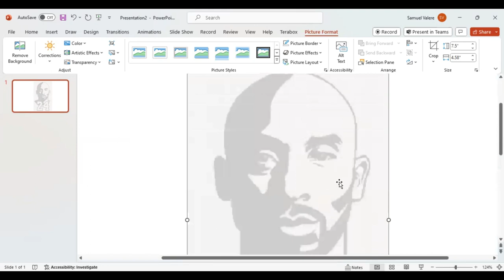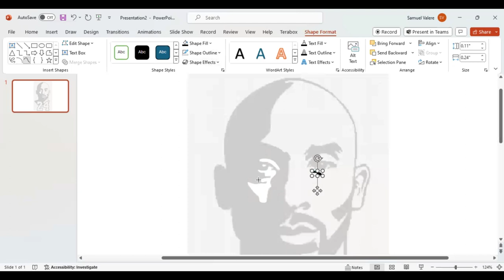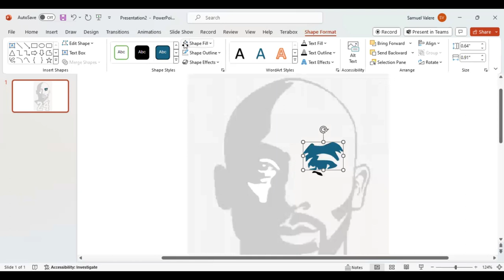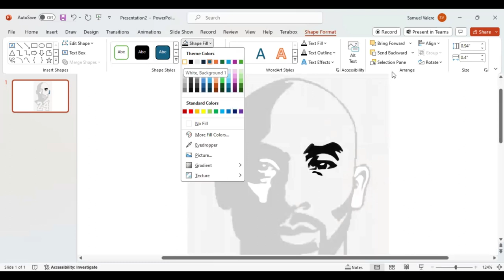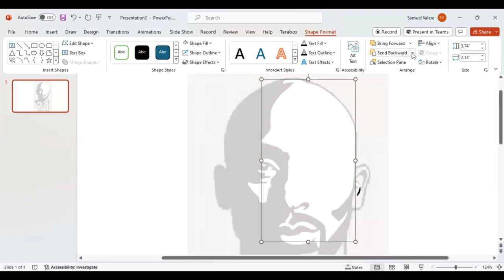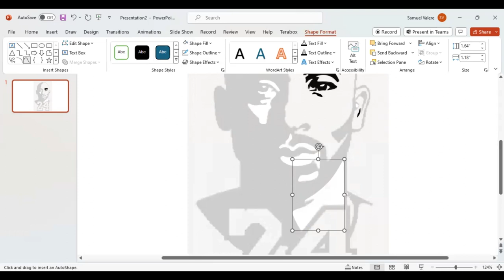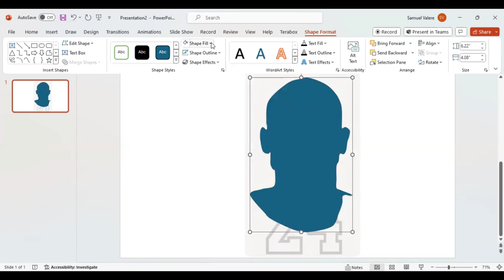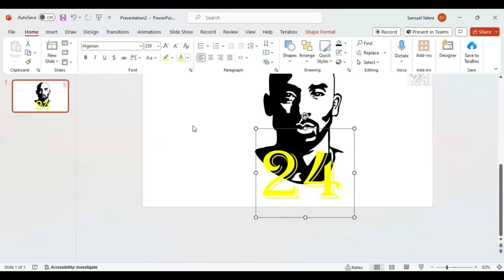Kobe Bryant Design in PowerPoint